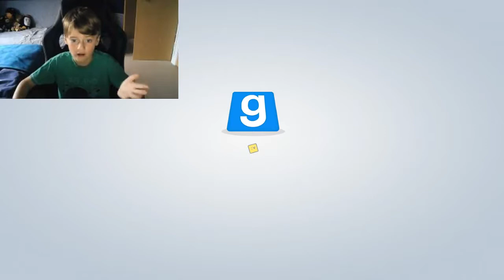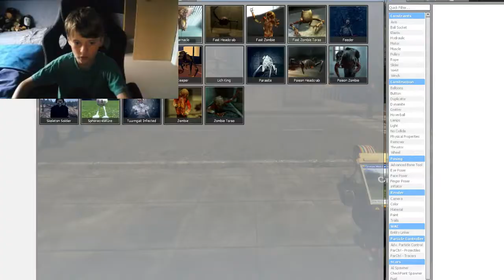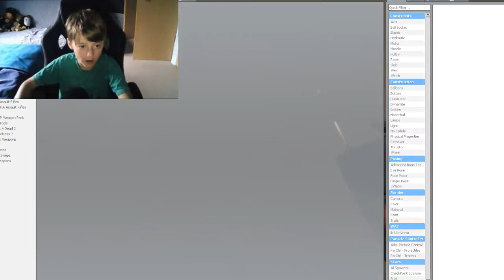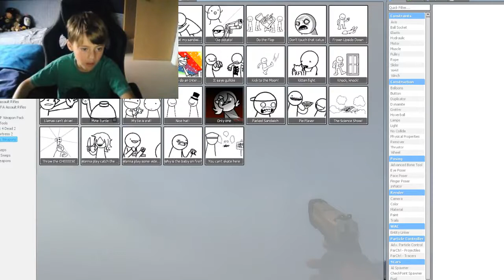Time to have FUN (Garry's mod)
Time to have some fun on Garry's mod. Today we create war, blow up nuclear bombs, drive a plane and shoot guns. This game is really fun, the link is below, go and check it out.